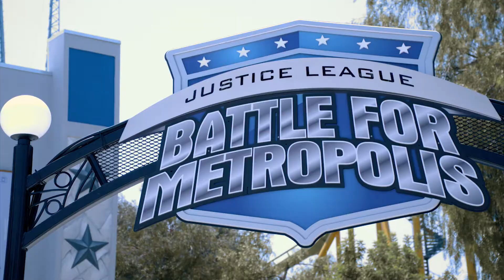Justice League : Battle for Metropolis - Six Flags Magic Mountain Grand Opening | Sally Dark Rides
Grand Opening of Justice League: Battle For Metropolis at Six Flags Magic Mountain (7/11/17)